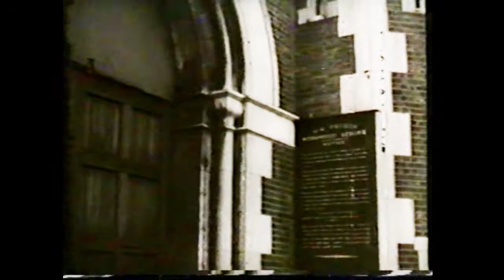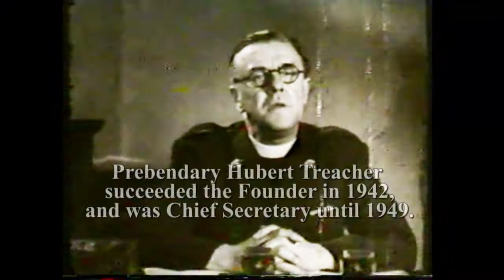Church Army Promotional Film, dated around 1947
This is one of four Church Army films discovered on a VHS cassette. It is a promotional film made around 1947, when the Training College was in Maiden Erlegh, near Reading. It features Wilson Carlile's successor, Prebendary Hubert Treacher at the end.